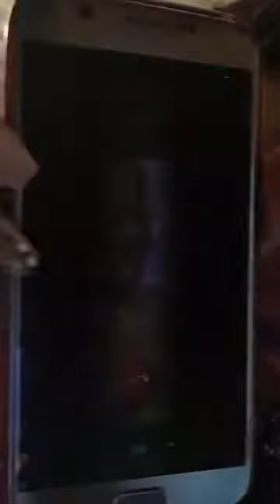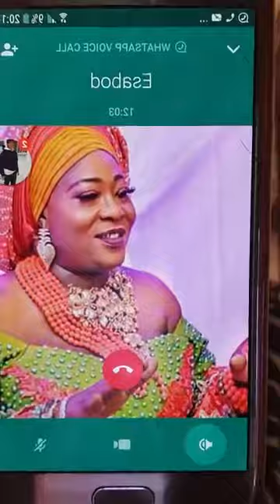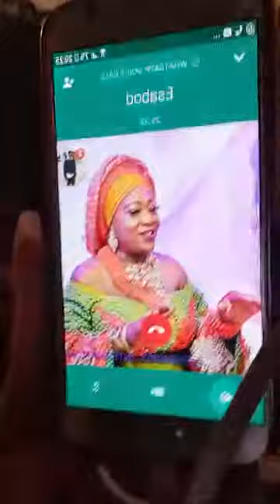ESABOD ABODERIN PHONE CALL WITH ABIKE JAGABAN ON A LIVE SHOW | MUST SEEN FOOTAGE | HOTTEST DIALOGUE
Abike Jagaban is a fierce and fearless lady who faced the Facebook tyrant Esabod Aboderin. This Facebook live conversation shows the battle of leaders.